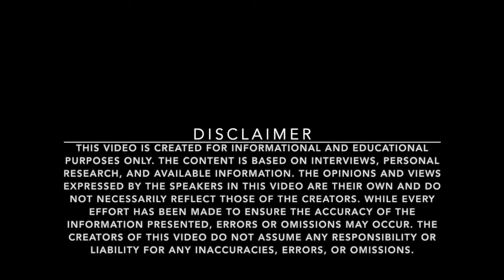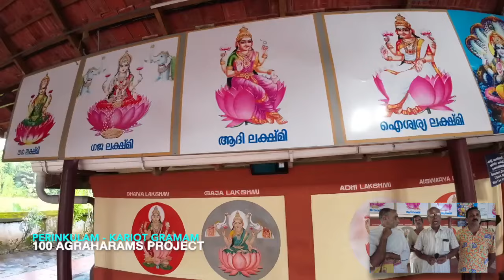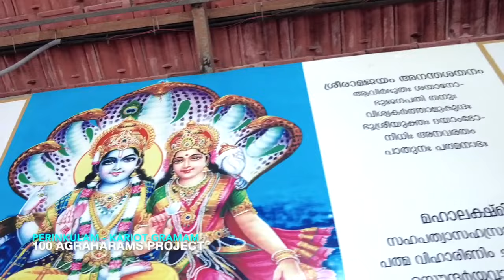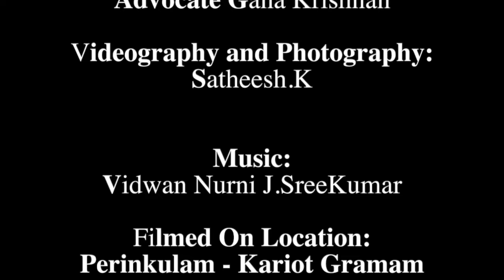Perinkulam - Kariot Gramam - 100 Agraharams Project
Kariot Gramam - I was intrigued at the name Kariot which is not usual for a gramam. Parameswaran mama tells me that since the second group removed Mahalakshmi from the Padinjare Gramam for a reason - the gramam was called "kariyathodu" (idol removed for a reason) which became Kariot. Stepping inside the temple transported us to a delightful all timber namaskara mandapam with Dikpala carvings on the ceiling. I couldn't peel my eyes off the woodwork. After a series of misfortunes which affected the families who separated the divine couple - it has been tradition to combine the rituals of both the Padinjare and Kariot gramams with precedence to Lord Varadaraja. The hall in front of the temple was busy with a upanayanam and the "vadu" was being brought to the temple to be blessed. The inners of the Mahalakshmi temple have been maintained without any unsightly tin sheets between the outer corridor and the sanctum. I love such temples that allow sun and rain to fall on the devotee.

The temple website has a mention about the origin of the name: "The name of the village is considered to have come from a particular way of roof tiling method, once followed in this stretch of houses in the Agraharam which is called as “Karai odu’."

Sri P R Ramachander in his blog about the agraharam writes: "Four ponds have been dug by iyers in the village viz., Suryappa pattar kolam, Annakutty kolam, Anandan Kolam and Chitri Kolam." The elders of the village and many agraharams across this land wisely dug ponds wherever they lived. They had great knowledge about the hydrology of the place and did their study of topography, runoff etc before digging these timeless and useful structures.

நீர்இன்று அமையா யாக்கைக்கு எல்லாம் உண்டி கொடுத்தோர் உயிர் கொடுத்தோரே! says the Purananooru (1st century Sangam Literature)
"Aapo Janayathaa Ca Nah" says Apah Suktam of Rig Veda - "O Water, you are the source of our lives."

Ramachandran mama further mentions about the leading sons of Perinkulam thus: "Among the prominent people of the village are Sri P.R.Subramanya Iyer, prominent advocate, Industrialists Ramadas and Balakrishnan who ran the company Rambal limited manufacturing fasteners, Sri P.N.Ganesan who took part in the freedom struggle, Sri Viswanatha iyer who ran a modern dairy in the village and Dr. P.V.Rajappan the agricultural scientist who worked among tribals of Tamil Nadu."

Radhe Krishna

Sriram(Hari)
100-Agraharams Project
Rama Bhagavathar Charitable Trust